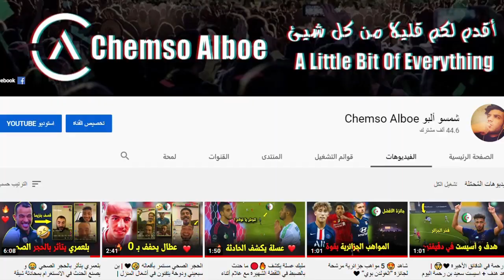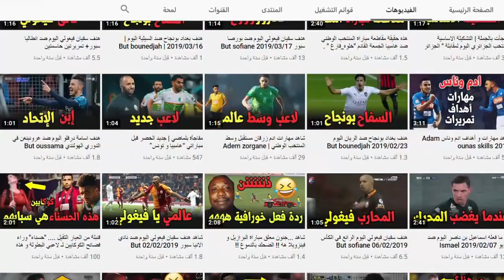شاهد يوسف عطال يتلاعب بدفاع رين 🤯 و يتحصل على ضربتي جزاء ❤😍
يتألق حاليا الظهير الأيمن الدولي الجزائري يوسف عطال في المباراة الجارية بين نيس و رين حيث تحصل لاعب بارادو السابق على ضربة جزاء في الشوط الأول ترجمها المهاجم دولبيرغ إلى هدف قبل أن يعود في الشوط الثاني و يتحصل على ضربة جزاء أخرى ترجمها نفس اللاعب في شباك نادي رين .